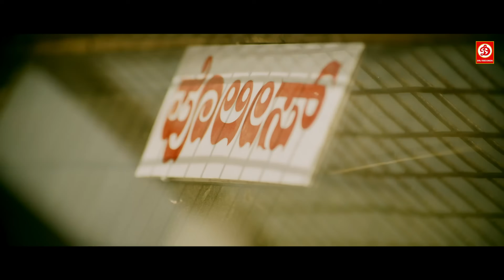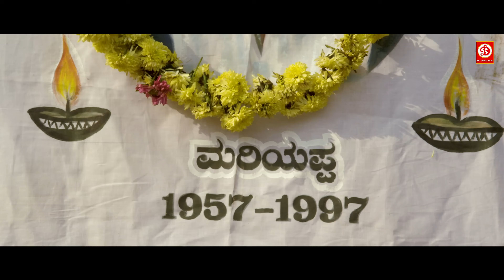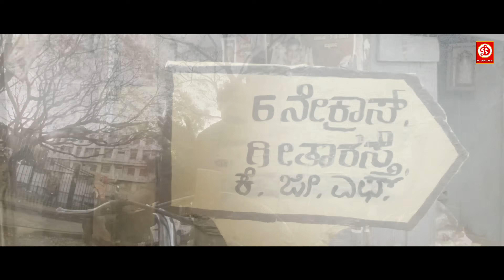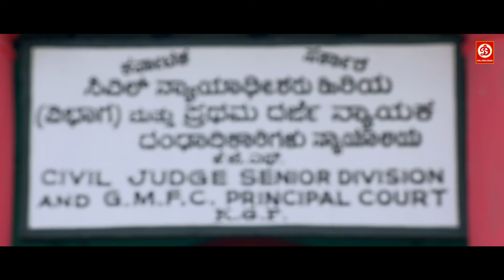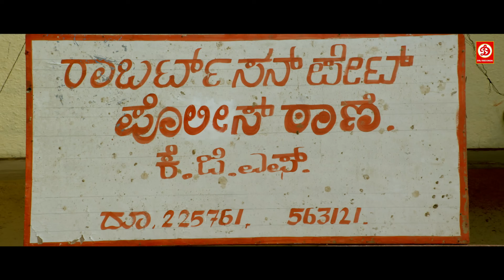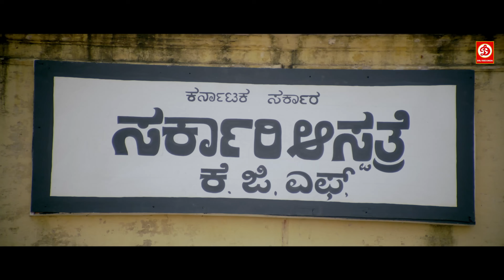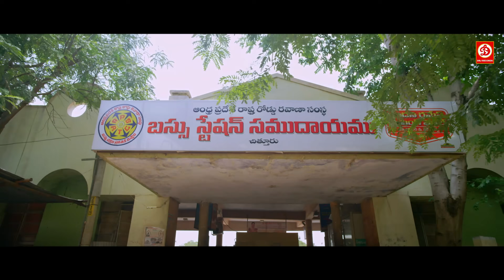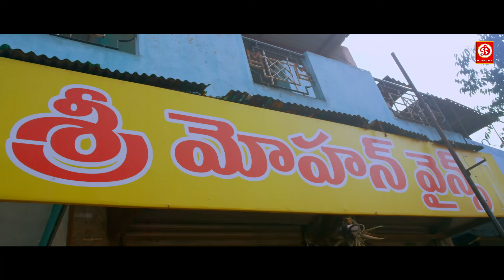Yogesh & Naina Sarwar {HD} New Superhit Blockbuster Hindi Dubbed Full Romantic Action Movie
Movie Name : Kolara
Cast : Yogesh, Naina Sarwar
Director : Aryaa M. Mahesh
Label : DRJ Records